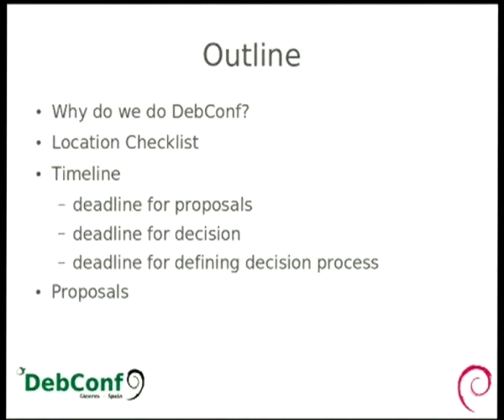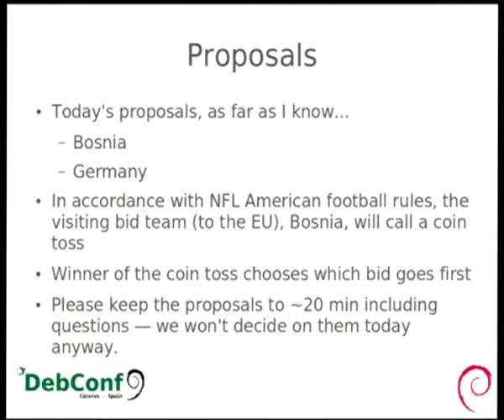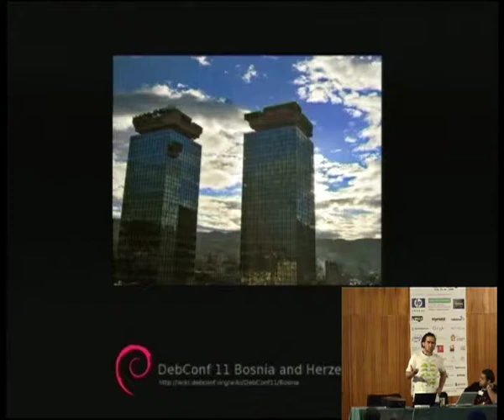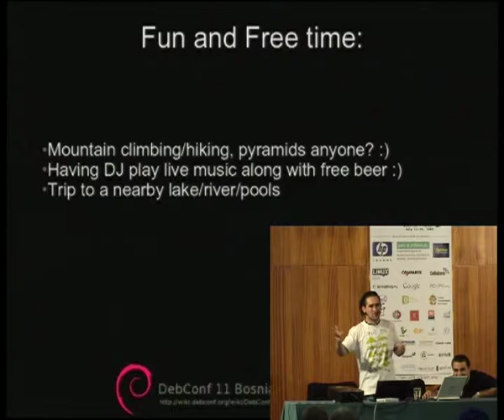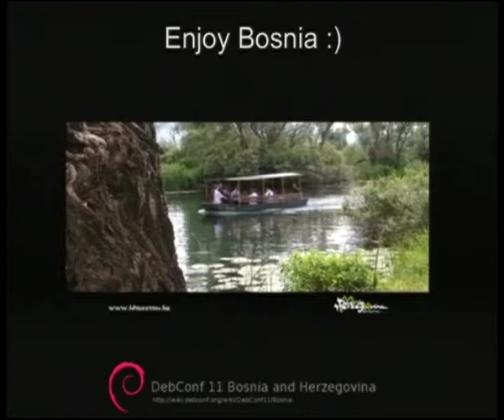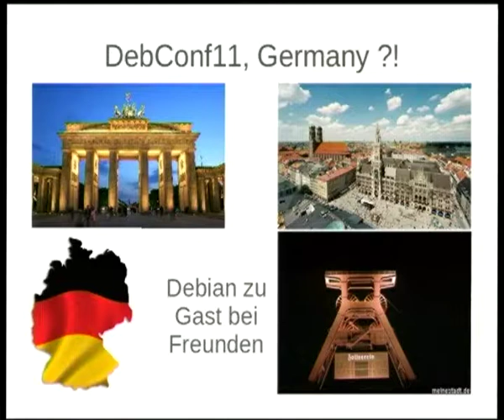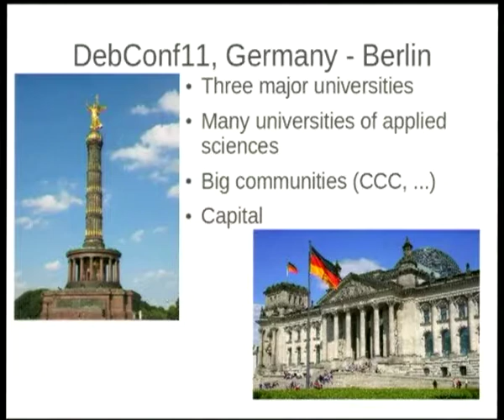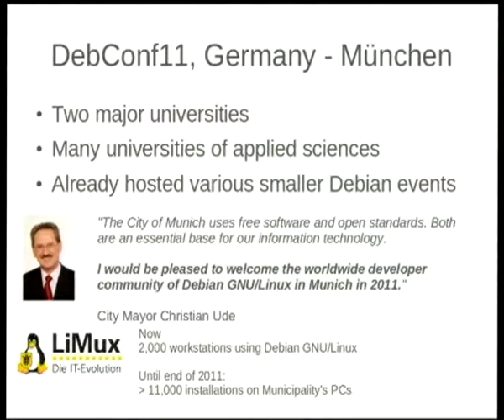DebConf 11 in your city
by Jimmy Kaplowitz
by Adnan Hodzic
by Joerg Jaspert

Room: Upper talkroom
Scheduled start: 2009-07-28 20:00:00